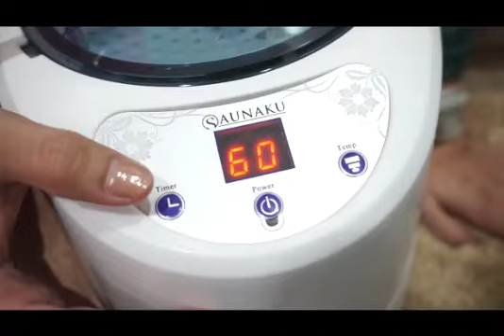cara guna steamer saunaku pink.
alamat saunaku.

🏢saunaku
No 21, Jalan Ptp 1/6
Taman Perindustrian Tasik Perdana
47120 Puchong,
Selangor
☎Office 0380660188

Sebarang pertanyaan lanjut mengenai set portable sauna boleh terus berhubung dengan team Saunaku 😘

❤nisa

❤jamillah